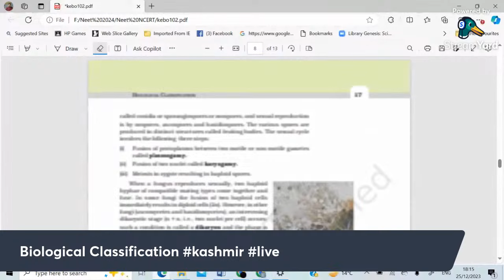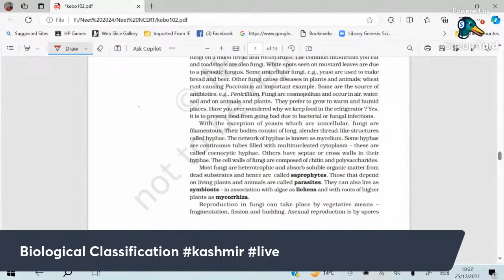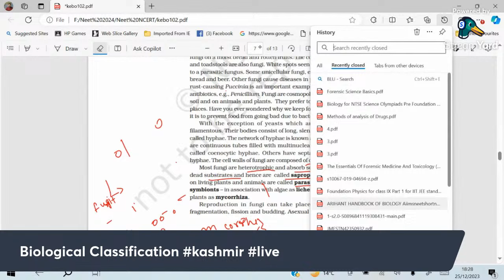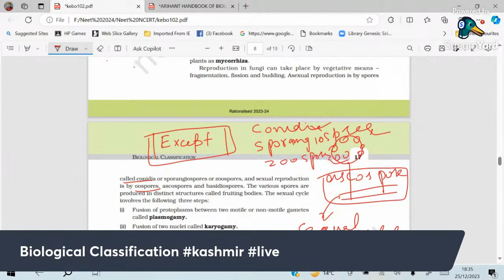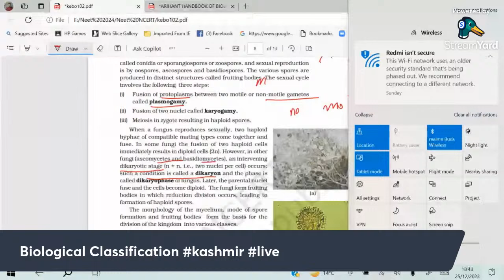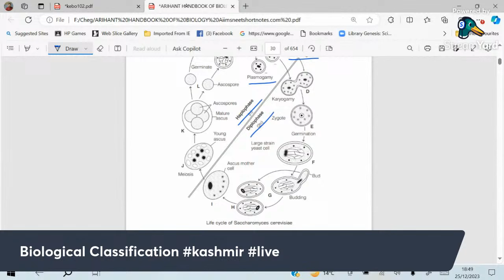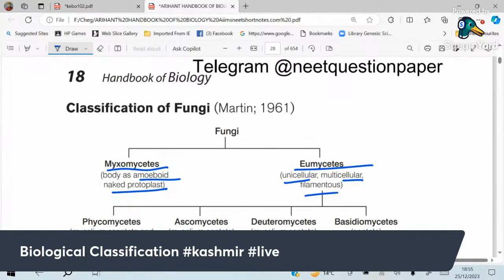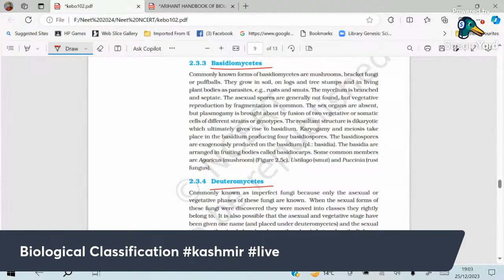BIOLOGICAL CLASSIFICATION | FUNGI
BIOLOGICAL CLASSIFICATION | LEC 2- FUNGI
NEET special classes
NEET biology
NEET chemistry
NEET physics
NEET mock tests
NEET syllabus
NEET practice questions
NEET revision

PreLiveSession
EducationForAll
StudyWithUs
Kashmir Biology
NEET Kashmir
Kashmiri Medical Entrance
Biology Lecture
NEET Preparation
Kashmir Education
Medical Entrance Exam
Kashmiri Students
Biology Class
NEET Coaching
Specific Topics:
Cell Biology
Genetics
Anatomy
Physiology
Ecology
Evolution
Biochemistry
Human Biology
Plant Biology
NEET Syllabus
Geographical Tags:

Kashmir Valley
Srinagar
Jammu
Kashmiri Culture
Kashmiri Language
Kashmiri Students in Medicine
Educational Terms:

Lecture Series
Study Material
Educational Resources
Learning Biology
NEET Exam Tips
Kashmiri Medical Aspirants
Educational Video
Language Tags:

Kashmiri
Urdu
English (if the lecture is in English)
Medical Field Tags:

Medical Science
Medicine
Medical Entrance
Healthcare
Medical Education
NEET Related Tags:

NEET 2024
NEET Exam
NEET Biology
Platform Tags:

YouTube Education
Online Learning
eLearning
Digital Education